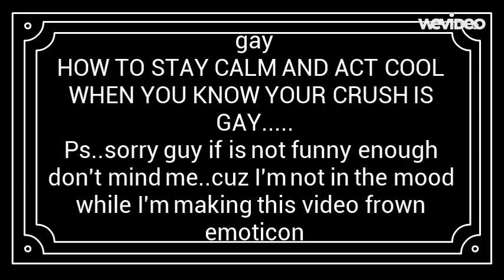Soy Senghour new clip _ part 2